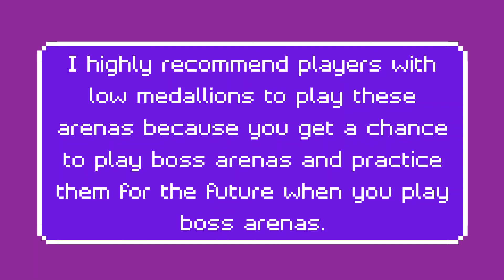Testing out Ninja Kiwi's new updates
Hey guys, today we will be testing updates Ninja Kiwi made to BTD Battles. Hope you enjoy the video. Love Cheetahs and Pandas!